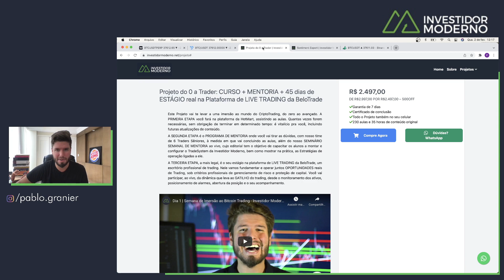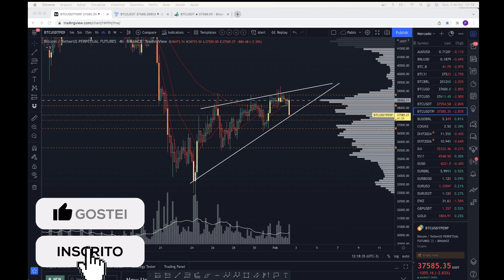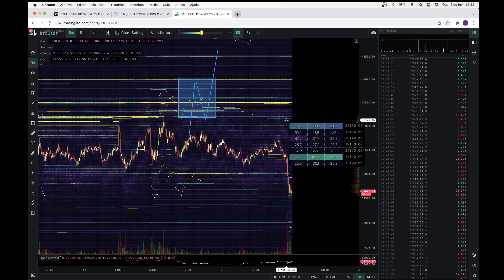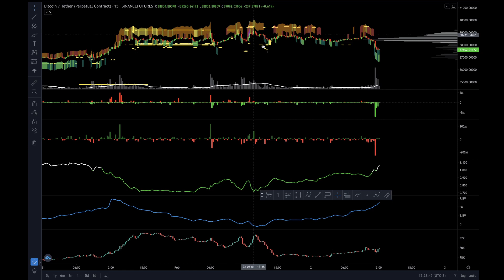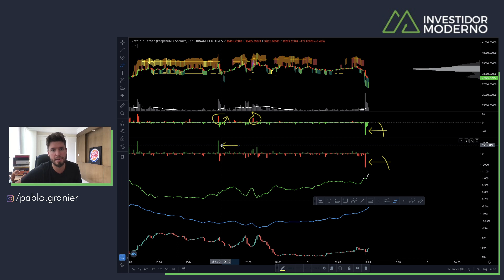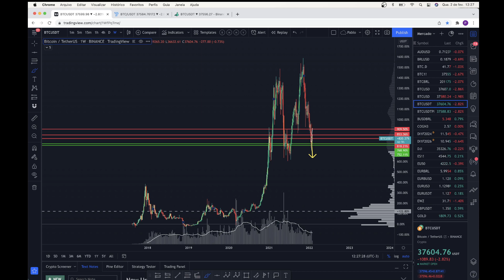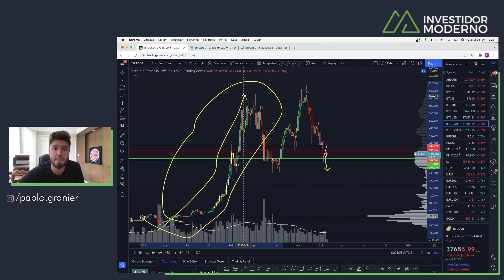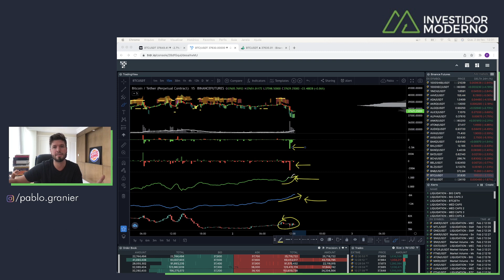BITCOIN DUMP: ROMPEMOS PARA BAIXO: E AGORA? + PROJETOS - Análise Técnica/Sentimento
Dúvidas sobre os PROJETOS?